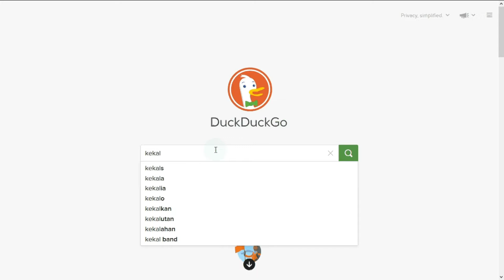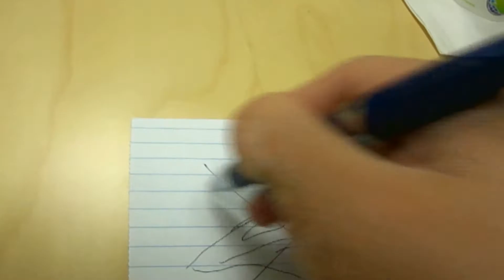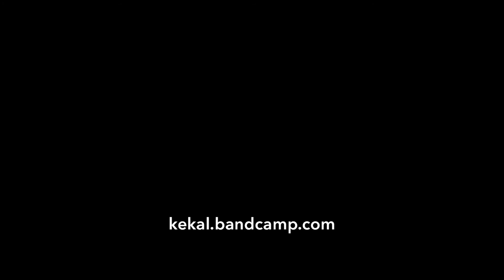Kekal - Rare Earth Elements (OFFICIAL MUSIC VIDEO - 2012)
Official Music Video of the song "Rare Earth Elements", from 2012 album "Autonomy". Intro "web search scene" updated in 2020.

Music composed by Jeff Arwadi & Leo Setiawan
Video directed & edited by Jeff Arwadi

Genre tags:
Avant-garde Metal
Experimental Rock
Electronic Rock
Progressive Rock